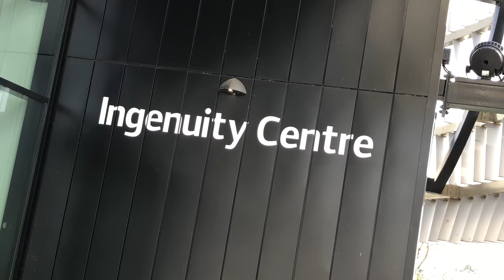Three minutes with Fashion Designer Sir Paul Smith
On 12 November 2018 Sir Paul Smith visited the University to deliver a lecture about his career and the inspiration he finds in everyday things. As part of his visit he took a tour of our Ingenuity Lab on Jubilee Campus, meeting staff and students to talk about their business ideas, research and dreams.

In this interview Paul addresses everything from his thoughts on the Ingenuity Lab to his advice for graduates and much more.